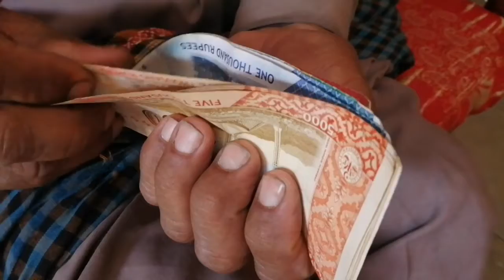Rs: 27,600 Handed Over